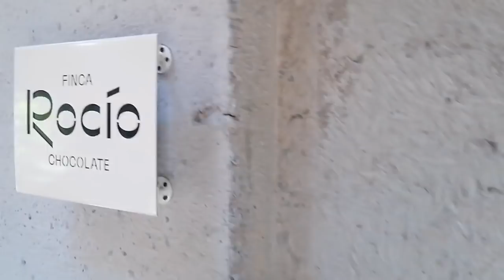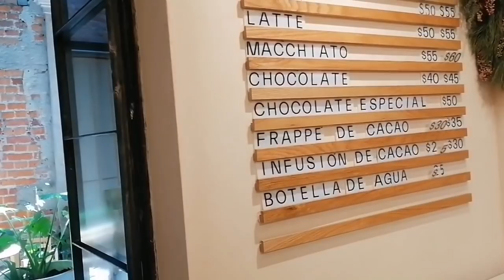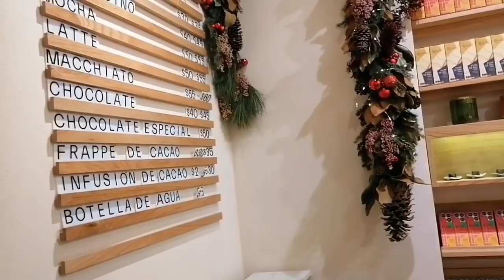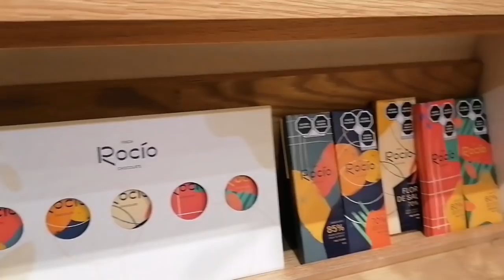Rocio Consume lo Mexicano, 100% garantizado